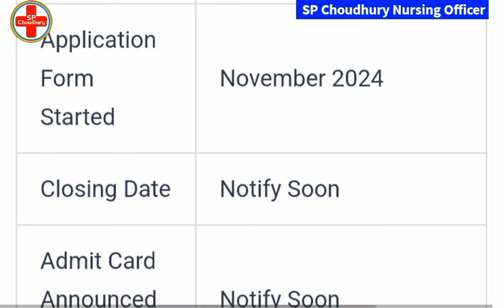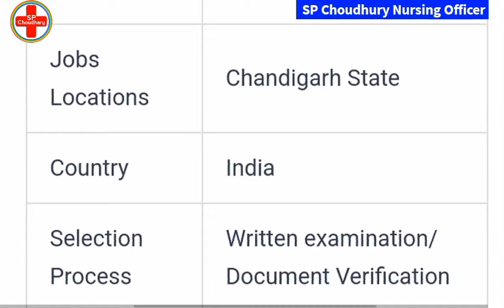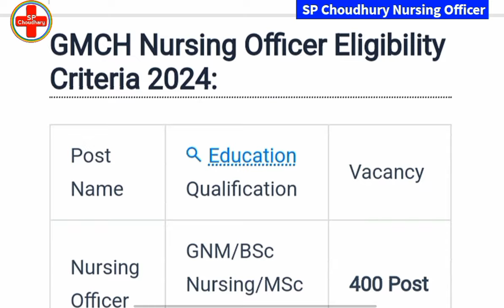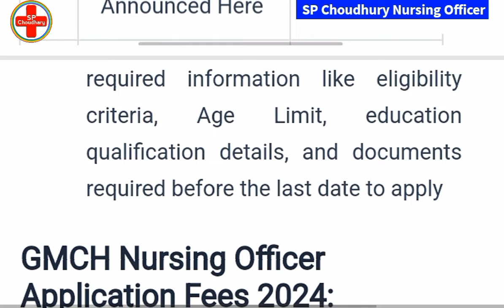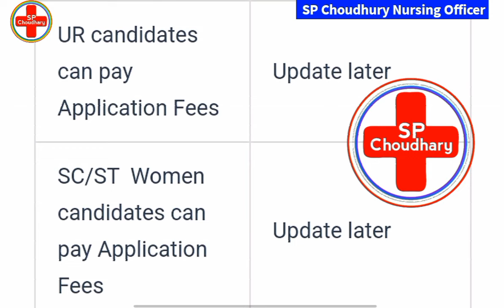GMCH चंडीगढ़ Nursing Officer नई भर्ती 💫 GMCH Chandigarh Staff Nurse Upcoming Expected Post- 400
YouTube.com/SP_Choudhary_Nursing_Officer

YouTube.com/@Pawan_Choudhary27